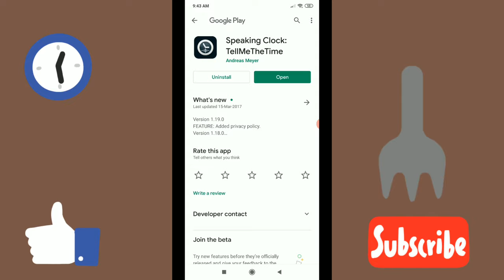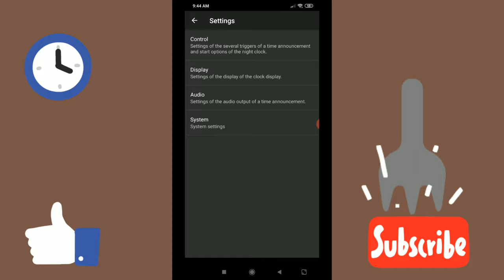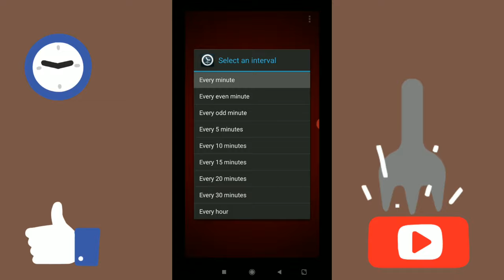Apki mobile bataega time kya hua || mobile phone mein bolne wala clock kaise lagaye | voice clock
( Apki mobile bataega time kya hua || mobile phone mein bolne wala clock kaise lagaye ) Hi I am chhoton Welcome to our channel MOBILE INFO. about this video. ab apke mobile phone bolega time kitna hua,iss aap ko aapne mobile mein dalo or mobile khud bolega kitna baj rahahai. aap Thank you so much. (our some other video playlist)